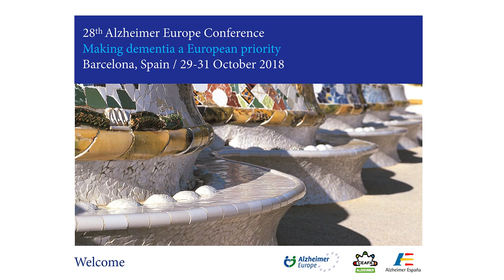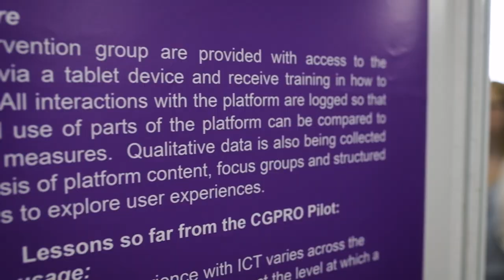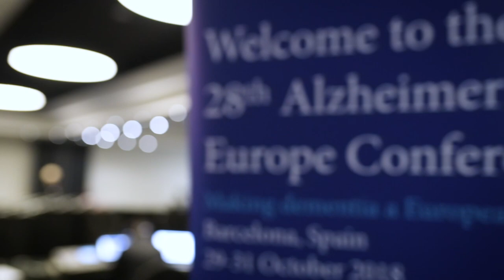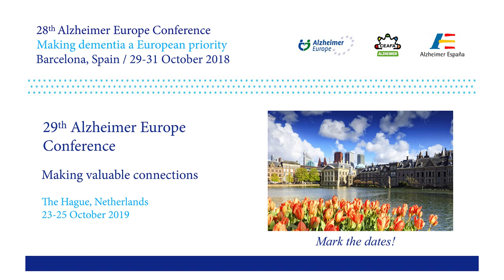28th Alzheimer Europe Conference, Barcelona - Full trailer